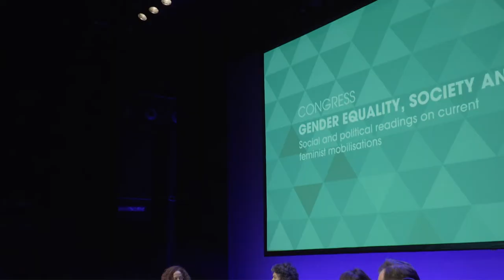Mahai ingurua / Coloquio - Politika publikoetatik berdintasunera / Claves para la igualdad